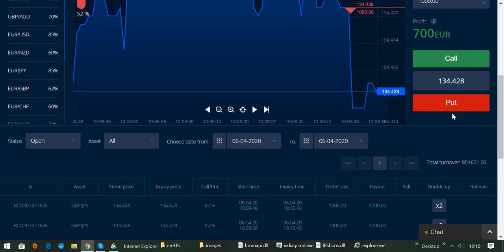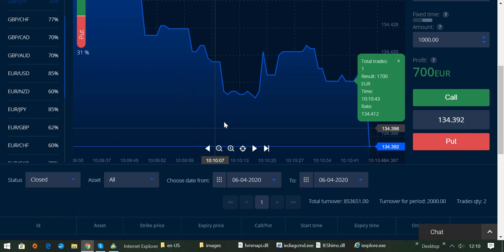International BO & CFD/FX Trading Academy - Täglich Gewinne generieren und frei leben